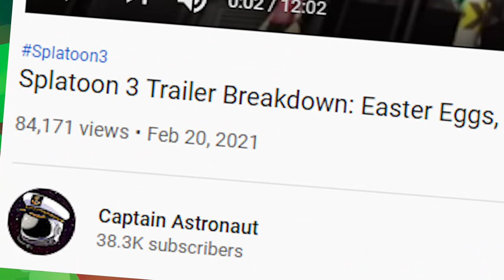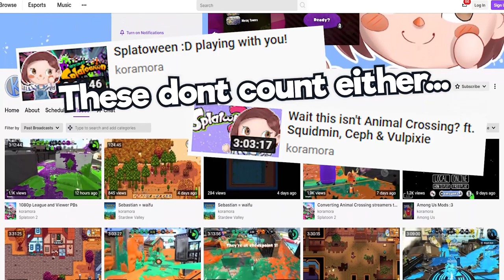is a FAKE fan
Get a REAL dog Koramora!
Call out by @CaptainAstronaut

Monday: PBs (sometimes)
Friday: sometimes
Saturday sometimes